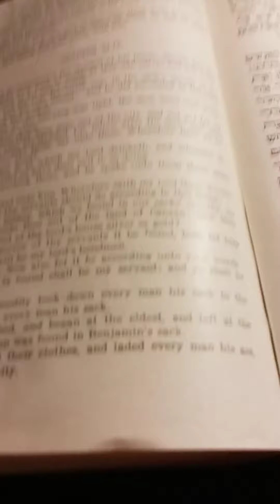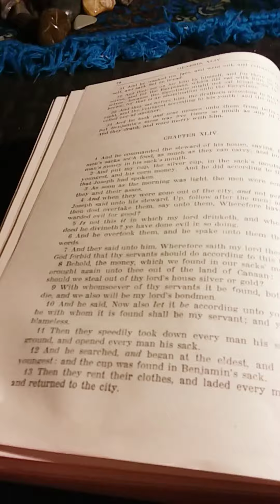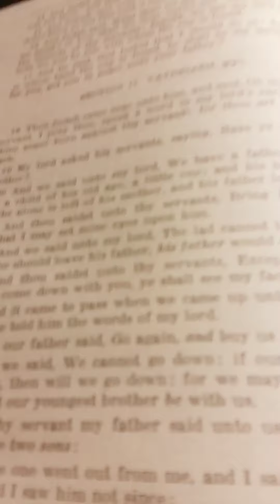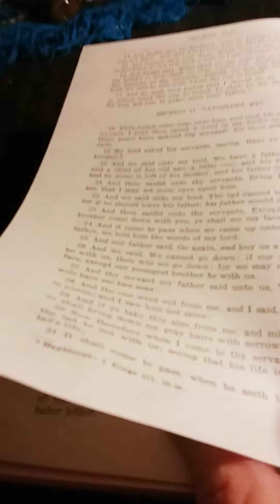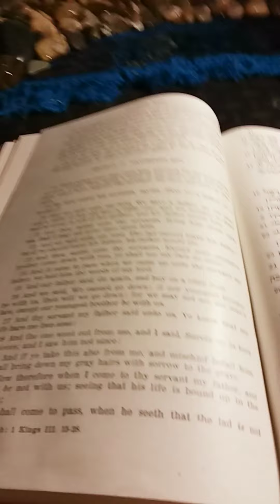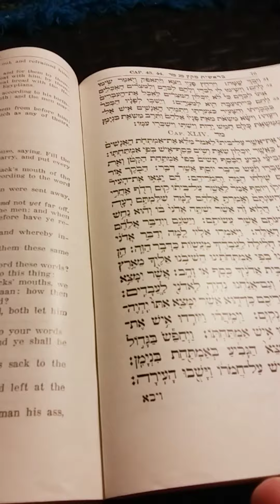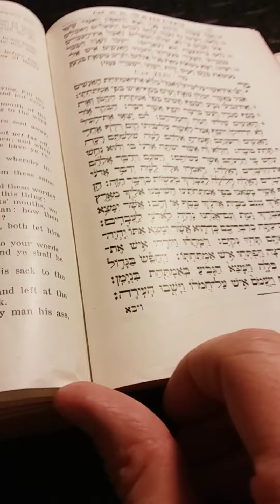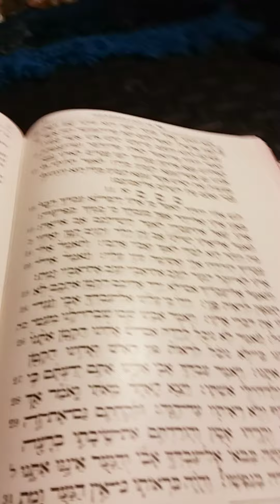The Pentateuch with Haftaroth and Five Megiloth Translation by Alexander Harkavy: Genesis 44-Ara 16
This is my presentation of The Pentateuch with Haftaroth and Five Megiloth Translation by Alexander Harkavy: Genesis 44-Aramaic for verse 16.